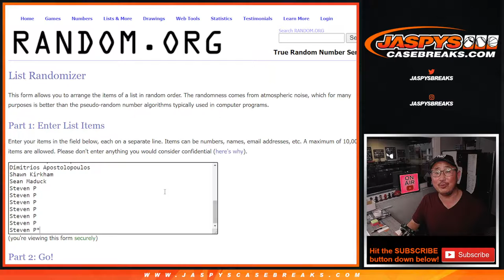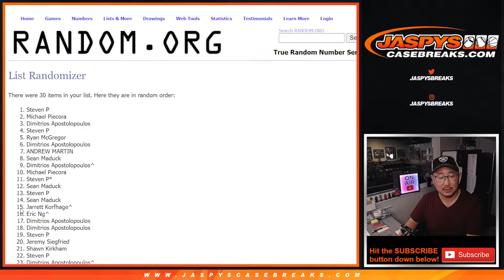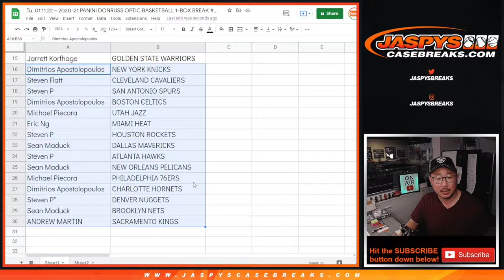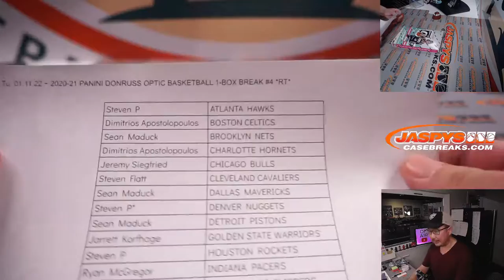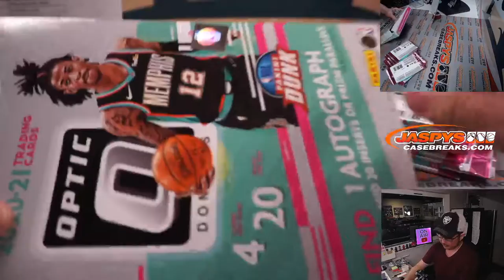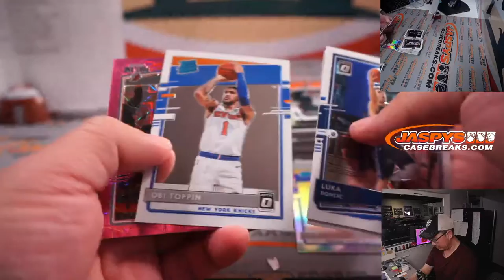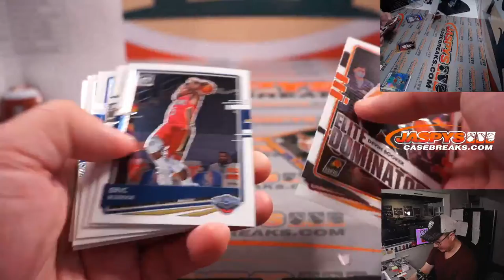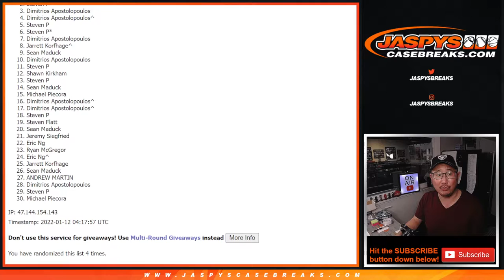Tu, 01.11.22 ~ 2020-21 PANINI DONRUSS OPTIC BASKETBALL 1-BOX BREAK #4 *RT*